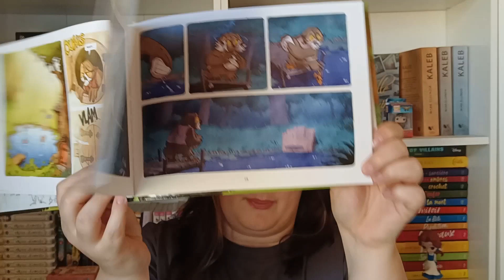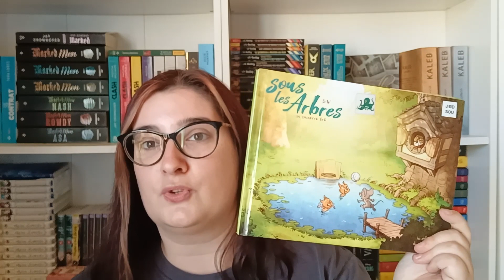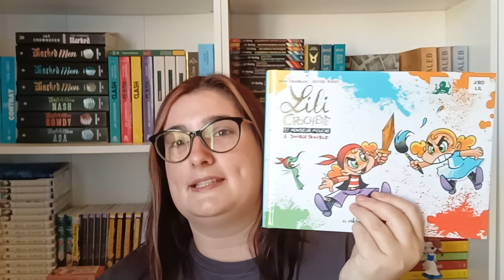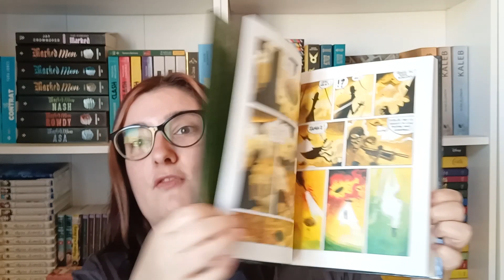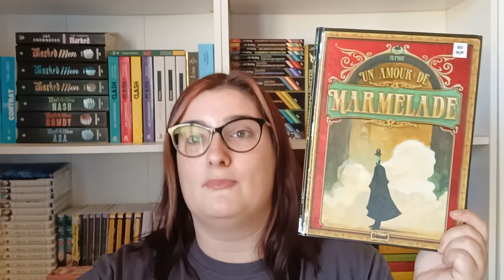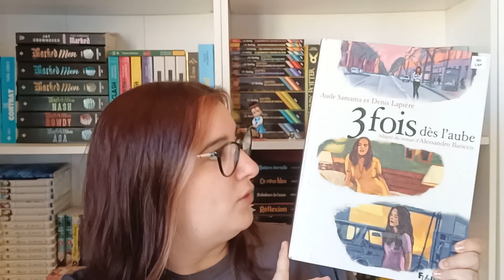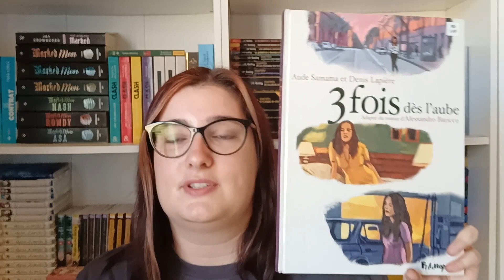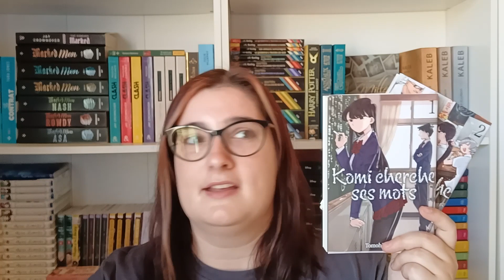📖 Go les BD de la PAL BDfest 📖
📖 Bien le bonjour ! On se retrouve pour parler de mes dernières lectures. Vous retrouverez les liens des ouvrages présentés si vous êtes intéressé.
🎬 Bon visionnage !
📖 Livres présentés :

Retour au pays imaginaire
komi cherche ses mots
un amour marmelade
le cheval qui ne voulais plus etre une oeuvre d'art
sous les arbres
lili crochette et monsieur mouche
3 fois l'aubre